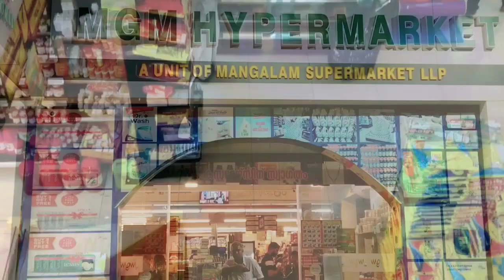ആദ്യ ചന്ദ്ര യാത്രയുടെ ഓർമയിൽചാന്ദ്ര ദിനാചരണം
ആദ്യ ചന്ദ്ര യാത്രയുടെ ഓർമയിൽ
ചാന്ദ്ര ദിനാചരണംthunjan_media